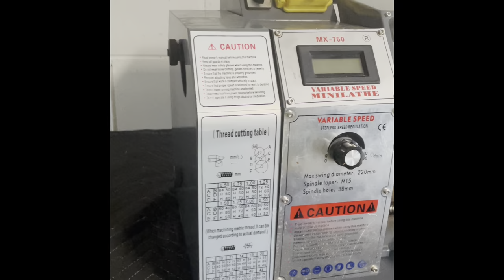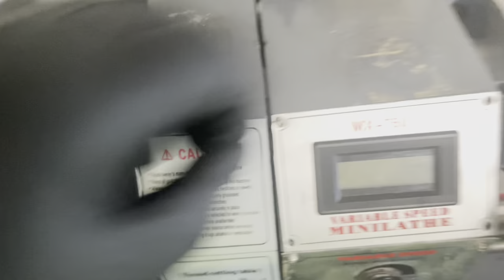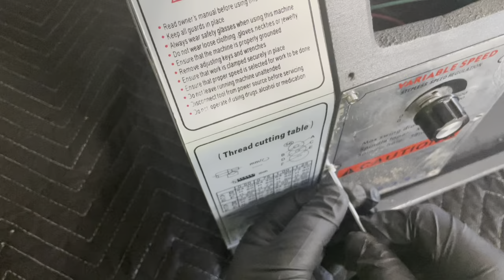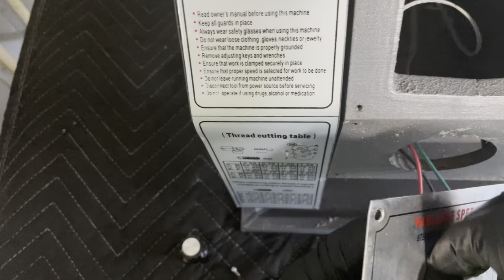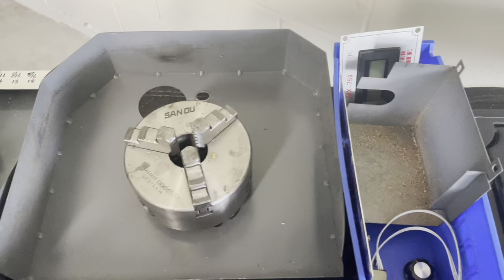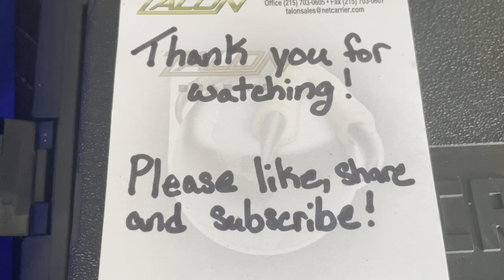Disassembling used cheap Chinese Lathe | Part 1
I bought this lathe at garage sale for $450 and decided to dismantle and paint.